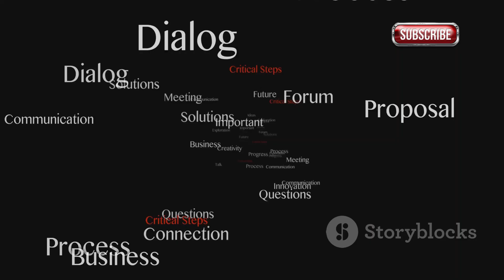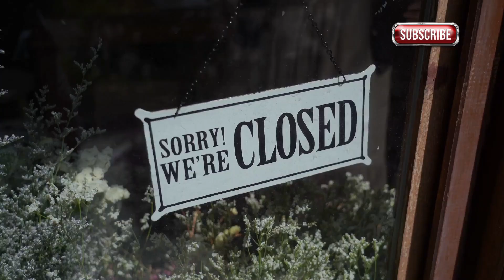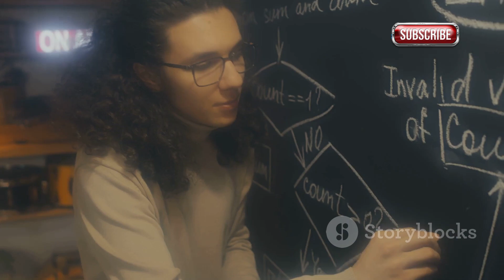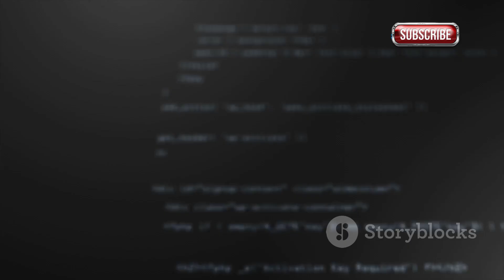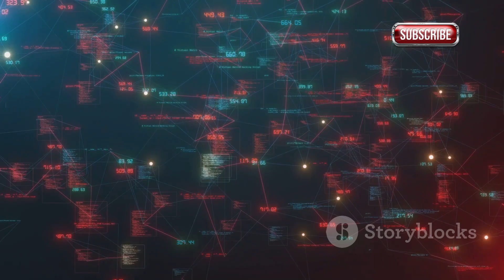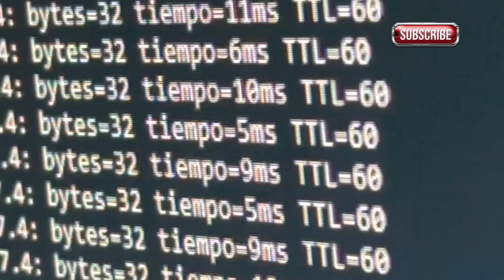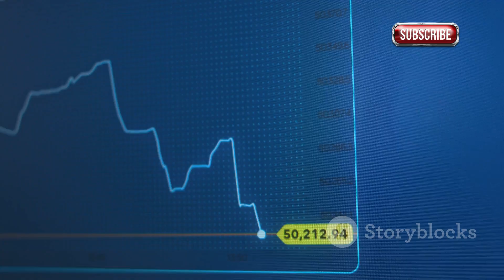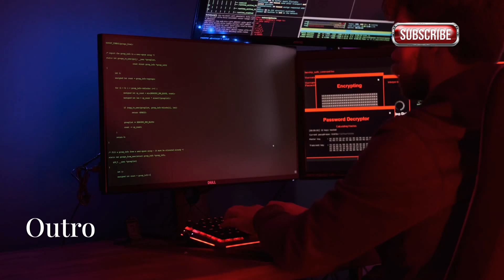How To Do DDOS ATTACK In 2025 | DDOS Attack Tools Kali Linux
In this insightful video, we delve into "The Legal, Ethical, and Technical Aspects of DDoS Attacks: Risks, Tools, and Defenses." We explore the legal boundaries surrounding DDoS attacks, define what they are, and discuss modern techniques in 2025. Discover popular DDoS tools available in Kali Linux and learn how hackers generate traffic for their attacks. We’ll also highlight notorious DDoS tools and discuss the real-world impacts on businesses and individuals. Finally, find out essential cybersecurity measures to protect against these threats.

OUTLINE:

00:00:00 Intro
00:00:34 The Legal and Ethical Boundaries of DDoS
00:01:46 What Exactly is a DDoS Attack?
00:02:59 Modern DDoS Attack Techniques in 2025
00:03:59 Dissecting Popular DDoS Tools in Kali Linux
00:05:02 How Hackers Generate Massive Traffic
00:06:01 Exploring Other Notorious DDoS Tools
00:07:06 Real-World Impacts of DDoS Attacks
00:07:55 Cybersecurity Measures for DDoS Protection
00:08:58 Subscribe to The Hacktivist Guide for More Cybersecurity Insights
00:09:49 Outro
All our videos have been made using our own systems, servers, routers, and websites. It does not contain any illegal activities. Our sole purpose is to raise awareness related to cybersecurity and help our viewers learn ways to defend themselves from any hacking activities. Cyber Safe Crew YT is not responsible for any misuse of the provided information.